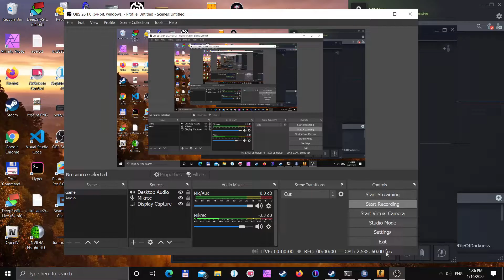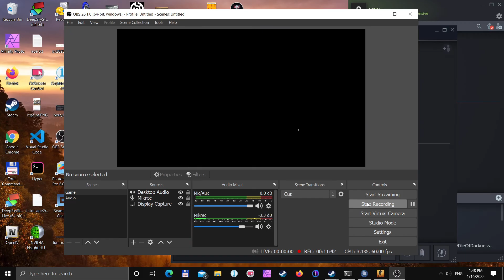Dva ostravacy hrajou CS GO - nekdo ten global elite musi tahnout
Rayen lezi doma s covidem tak to zase musim tahnout ja